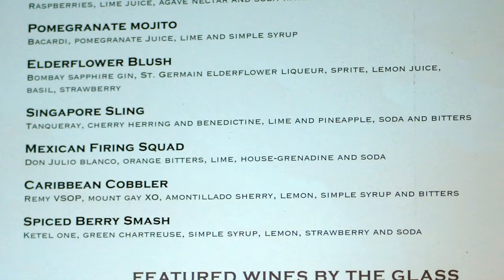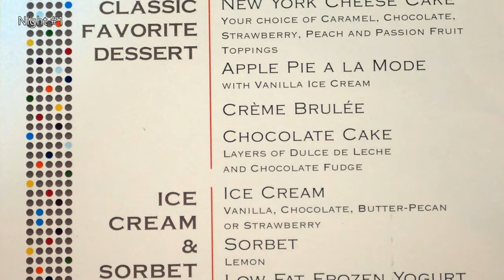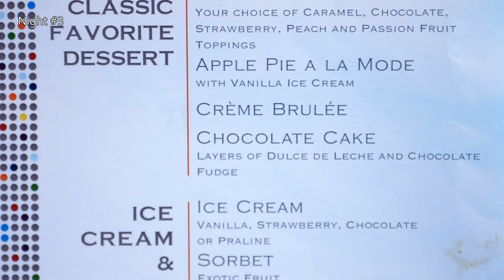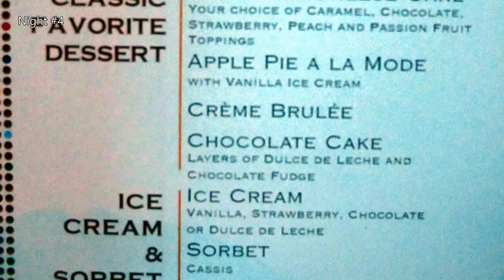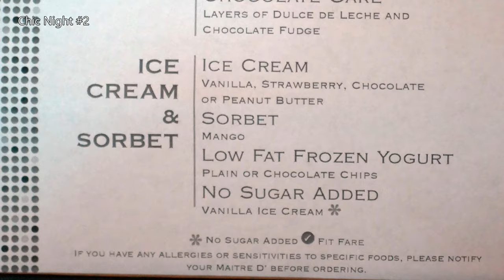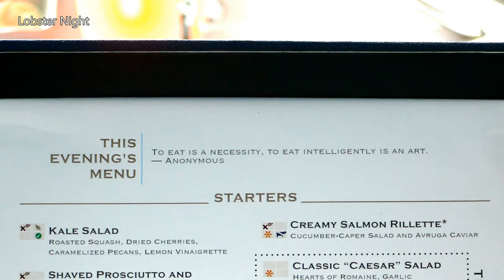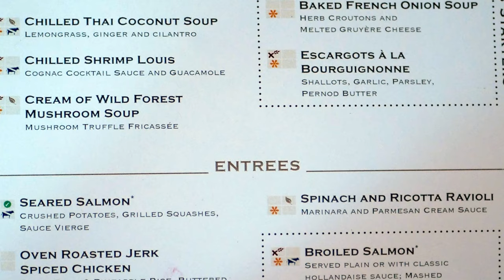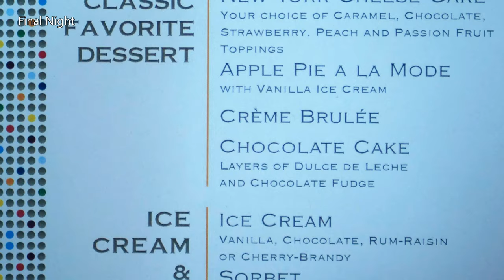Celebrity Cruises Dinner Food & Menus from Main Dining Room (4K)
See what food Celebrity Cruises has to offer for fine dining at the main dining room for dinner, including sample menus.  There were 2 Chic Nights (dress-up/formal nights) and a lobster night during our 11 day cruise.  We did miss one dinner when we at at QSine (see our video of our experience  There were items that you could order nightly, and including Caesar Salad, Escfargot, Shrimp Cocktail, Broiled Salmon, Chicken Breast & Grilled New York Steak.   There is also always something in the appetizers/starters & main entrees menu for vegetarians/vegans as well.  All the food shown in this video are included with the cruise fare.

We thought the best appetizers were:
 • Sesame Crusted Tuna Carpaccio
 • Spinach & Ricotta Ravioli
 • Spiced Louisiana Gumbo
 • Scallops Rockefeller

Our favorite main entrees:
 • Roasted Colorado Rack of Lamb
 • Roasted Trout
 • Seared Duck
 • Chicken Chiquita
 • Vegetable Wellington
 • Seafood & Lobster Pappardelle
 • Lamb Chops Provencal
 • Duck a L'Orange
 • Broiled Lobster Tail
 • Beef Wellington
 • Aged Prime Rib of Beef

Best desserts:

 • Chocolate Lava Cake
 • New York Cheese Cake with Passion Fruit Sauce
 • Warm Apple Crumble a la Mode
 • Baked Alaska

The lobster from their lobster night was one of the best if not the best we've had.  Perhaps it didn't hurt as the the ship was off the waters of Maine, but the chefs/cooks did a great job, and that's our opinion for the entire cruise in the MDR.  Excellent service by the wait staff as well- kudos to Celebrity.

This was from our 11 night cruise on the Celebrity Summit sailing to Bermuda and New England in June 2019.  We enjoy reading your comments and if you have any question we'd be happy to help.